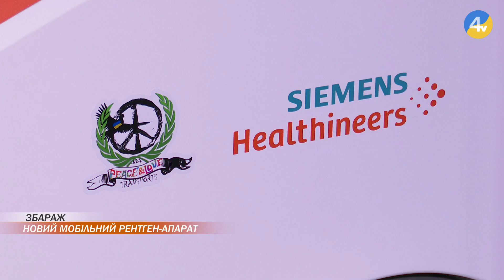Новий рентген-апарат у Збаражі: від кого допомога та що це дасть жителям громади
Медобслуговування у Збаражі стане ще якіснішим: центральна лікарня отримала новий мобільний рентген-апарат. Його покупку ініціювали волонтери зі штабу "Українська команда", які декілька тижнів шукали прилад у Німеччині. На щастя, там про українців почули місцеві волонтери й організували покупку виключно за свій кошт. Тож тепер з новим мобільним рентген-апаратом збаразькі медики зможуть точніше та швидше ставити діагнози, що допоможе врятувати ще більше життів.